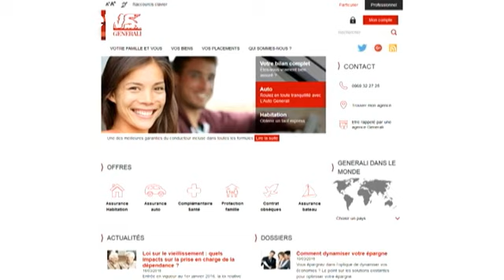BCE compra de dívida de empresas da zona euro - economy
O Banco Central Europeu (BCE) iniciou esta quarta-feira a compra de dívida de empresas, com notação na categoria investimento.

A medida, anunciada em março, completa o programa de compra de ativos, em vigor há mais de um ano, e que visa relançar a economia e a taxa de inflação. O BCE tem um envelope mensal de 80 mil milhões de euros.

Com a compra de dívida empresarial, o BCE quer fazer baixar os custos de financiamento para levar as empresas a contratar e investir. Os analistas estimam que o …